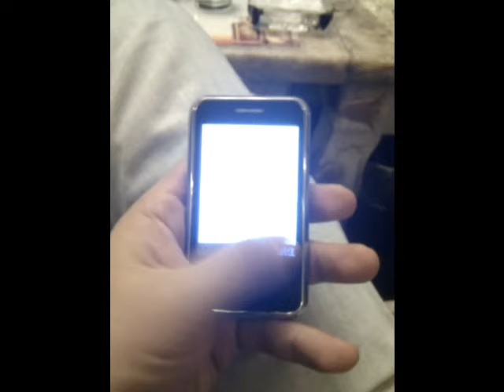Apple release New Iphone-mini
New Release Apple Iphone Mini